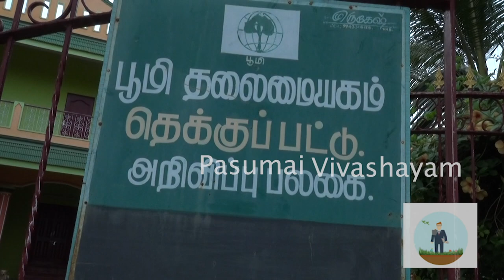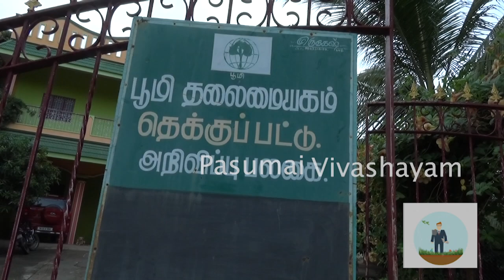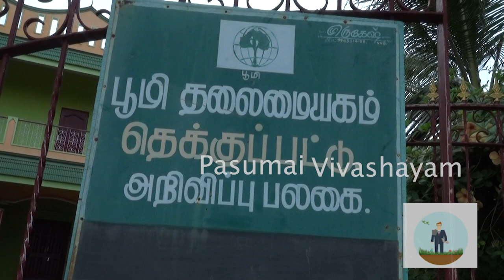பெய்யும் மழையை சேமித்து வைக்க எளிய வழி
வீடுகள் மற்றும் விவசாய நிலங்களில் தண்ணீர் எப்படி சேமித்தால் தண்ணீர் பிரச்சனையை நம்மால் சமாளிக்க முடியும் நகரம் மற்றும் கிராமத்தில் தண்ணீர் பிரச்சனையை எப்படி சமாளிப்பது

மேலும் விவசாயம் பற்றிய உடனுக்குடன் தகவல்களுக்கு